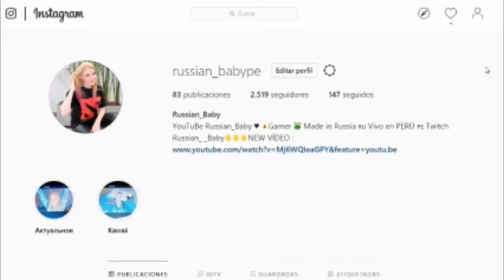EXTRANJEROS hablando sobre la COMIDA PERUANA ! NO LO VAS A CREER !!!!! SORTEO PERÚ !!!! [ESP, ENG]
Perdón por los errores ortográficos en el video , no soy muy buena con ortografía castellana .